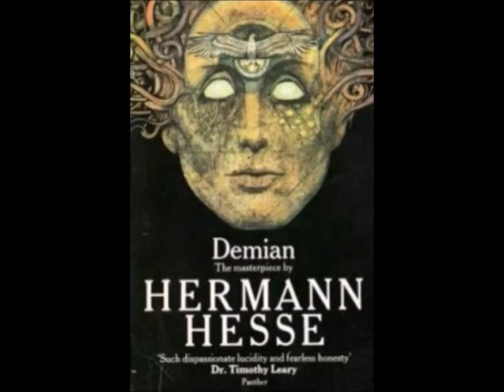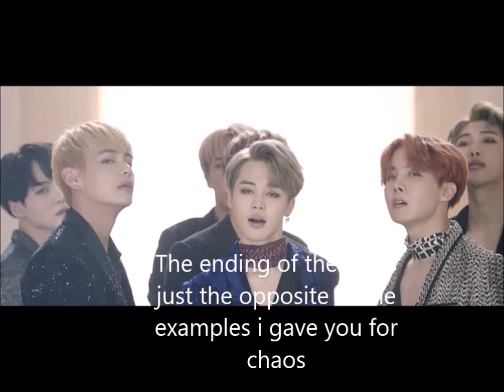Decoding 'Blood Sweat Tears'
yesssssss, I am back with my very first theory on one of my favourite band's MV. So basically theres this South Korean boy band named BTS. They make really meaningful videos and this is the breakdown of one of their beautiful creation. You can actually watch this musical video on youtube named 'Blood sweat tears' and then checkout my video for a clear view. I know these people are not at all underappreciated but thought of sharing my analysis on their MV .
Unleashing the BST of BTS to you guys. Hope u all enjoy it and please share your views as well. Okay now i wont tell anymore because i am already excited to watch my video.
Loads of love to BTS and Armies!